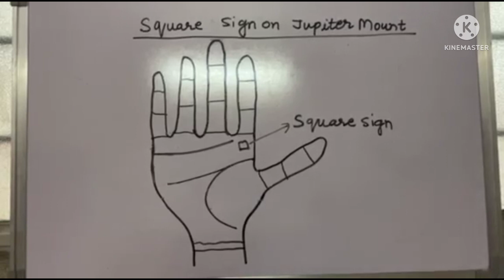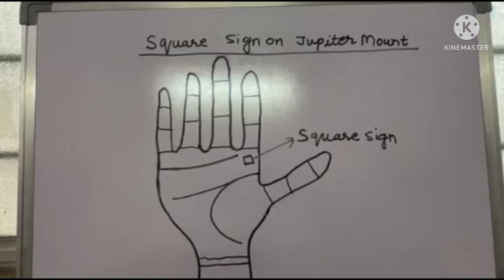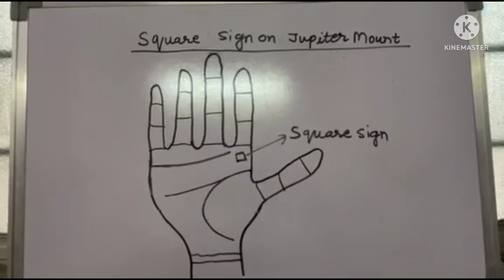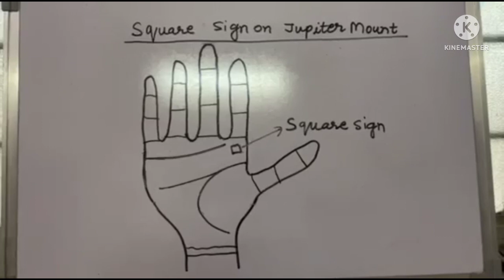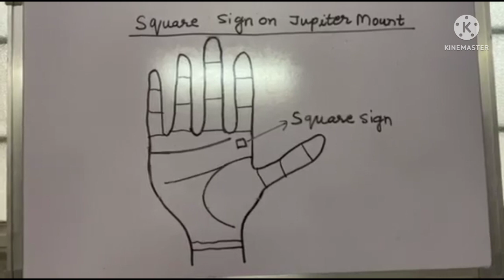Government Job Sign on Jupiter Mount in Hindi | गुरु पर्वत पर स्‍क्‍वॉयर का निशान टीचिंग में करियर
Square Sign on Jupiter give success in teaching, government jobs, financial jobs and makes you a good astrologer and palmist.
बृहस्पति पर्वत पर स्क्वायर साइन का मतलब क्या होता है | जुपिटर माउंट हथेली में कहा होता है और स्क्वायर निशान होने से क्या क्या फायदे होते है